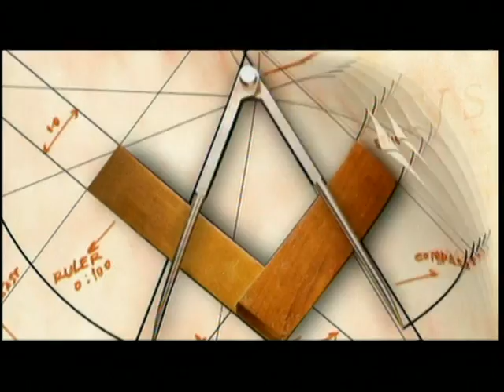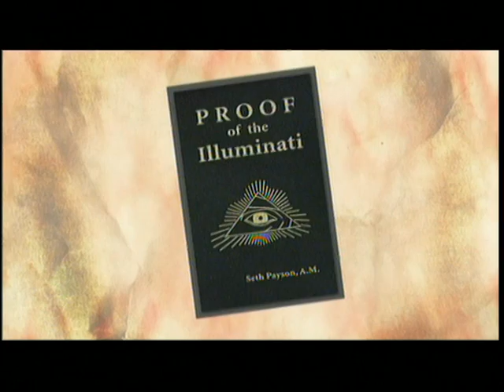Tajná společenství - Ilumináti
Dokument se snaží odpovědět nejen na základní otázky týkající se těchto společenství, ale také poodhalit jejich podíl na zásadních historických událostech. Kdo jsou bavorští illumináti? Co je zednářství a jakou úlohu sehrálo při vzniku Spojených států, ve Velké francouzské revoluci a dalších klíčových událostech světového významu za poslední tři století?